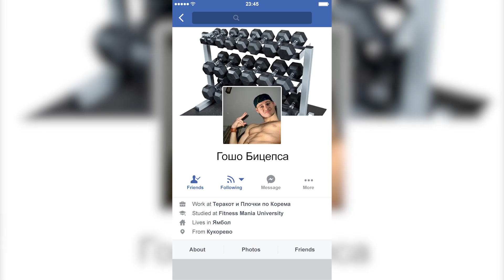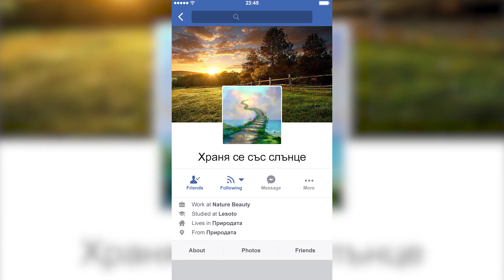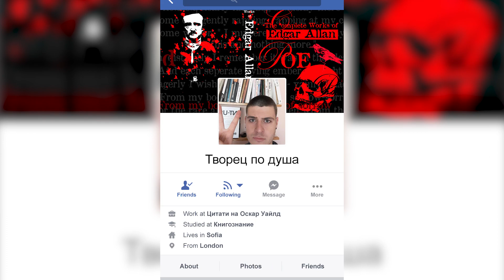МЪЖКИТЕ ПРОФИЛИ в социалните мрежи (EpicShit)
Гледайте нов епизод всеки вторник!

И следете само и единствено МЕГА яките неща във FB страницата ми